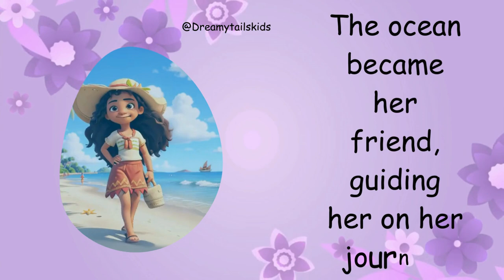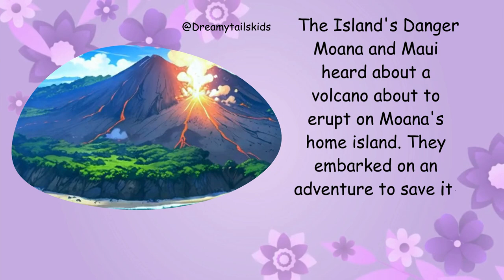Maui & Moana Tales of the Demi God | Bedtime Stories for Kids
Maui & Moana Tales of the Demi God PLOT -

 Moana's Love for the Ocean In a faraway island, Moana, a brave and curious girl, lived by the sea. She loved the ocean and spent her days playing on the sandy beaches.
 The Mysterious Fishhook One sunny morning, Moana found a strange fishhook on the beach, which belonged to the legendary Demi-God, Maui. She decided to return it to him.
 Moana's Journey Begins Moana packed some fruit and set off on a small boat to find Maui, believing it was her destiny. The ocean became her friend, guiding her on her journey.
 Meeting Maui After many days at sea, Moana reached Maui's island. She woke him up in a cave and told him about the fishhook. Maui was grateful and decided to teach her his tricks.
 Moana's Training Moana and Maui became friends. Maui taught her how to slow down the sun and control the wind. They laughed and explored the island together.
 The Island's Danger Moana and Maui heard about a volcano about to erupt on Moana's home island. They embarked on an adventure to save it, facing challenges along the way.
 Moana's Heroic Deed Moana and Maui worked together to calm the volcano and save the island. Moana returned the fishhook, and Maui gave her a seashell necklace as a gift.
 Moana's Return Moana returned home as a hero, and her people celebrated her bravery. She knew the ocean, stars, and sea creatures would always watch over her.
 Bedtime Story Every night, parents told their children the story of Moana and Maui, teaching them that with courage and friendship, anyone could be a hero.
And with that lovely story, it was time for little ones to close their eyes, dream sweet dreams, and sail away to their own adventures in dreamland. Goodnight, dear children. Sleep tight.

fairy tales,
stories for kids,
bedtime stories,
sleeping beauty,
english stories,
kids stories,
bedtime,
Disney’s Aladdin on Blu-Ray and Digital HD
Disney’s Beauty & The Beast on Blu-Ray and Digital HD
Disney’s The Little Mermaid on Blu-Ray and Digital HD
Disney’s The Princess and The Frog on Blu-Ray and Digital HD